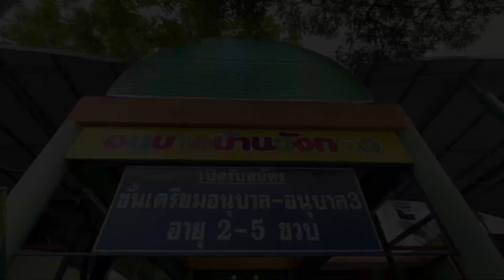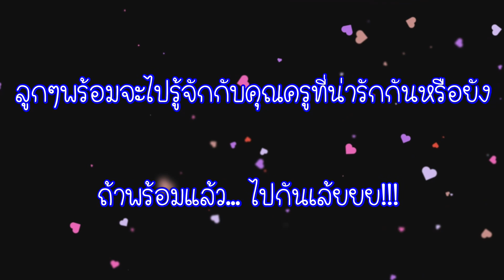[BLS] รวมบุคลากร โรงเรียนอนุบาลบ้านวังทอง ปีการศึกษา 2564